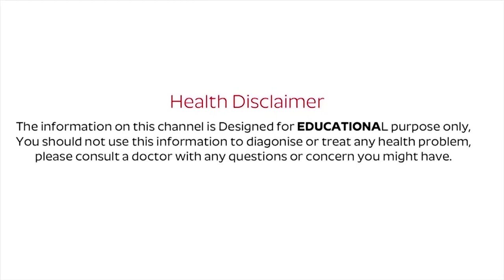Which Food And Juices Are Good for Glowing Skin? | Nature Cure Fit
Watch ► ► Which Food And Juices Are Good for Glowing Skin? | Nature Cure Fit